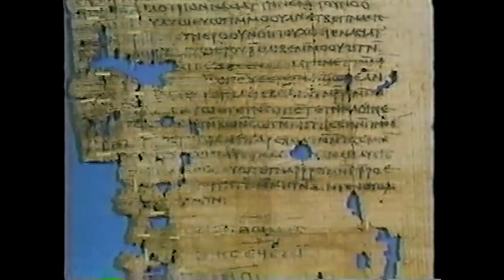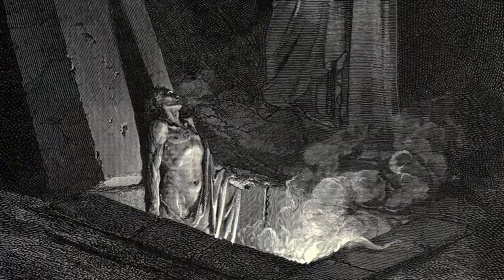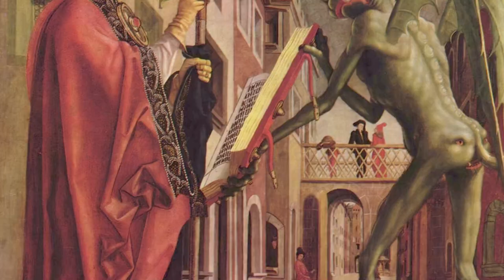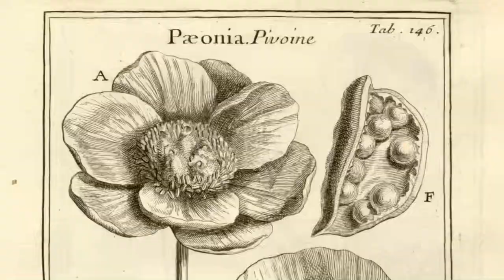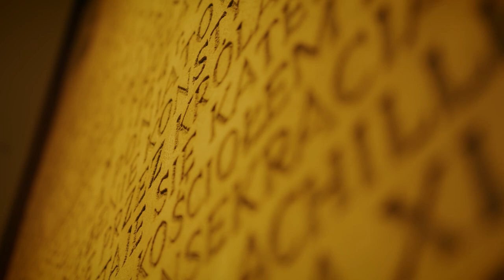"Blood Meridian, A literary Analysis: Part 3/3 War is God"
For our second series, we are analyzing Cormac McCarthy's masterpiece Blood Meridian. Taking place after the Mexican-American War, Blood Meridian paints a fallen and hopeless world caught up in a never ending cycle of bloodshed and violence. For part 3, we are analyzing the philosophy and theology contained within the novel and its characters.